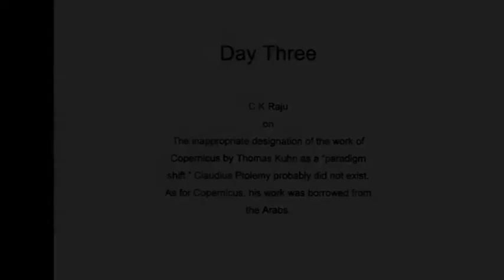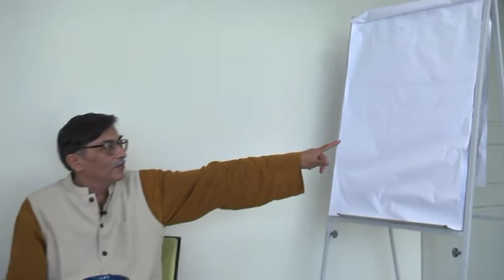C. K. Raju interviewed by Claude Alvares (2013) [part 3 of 4]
TV Multiversity is proud to present a five part series featuring Professor C. K. Raju interviewed by Claude Alvares. Professor Raju brings to bear his immense knowledge of mathematics, history, and philosophy in providing a systematic deconstruction of the Eurocentrism of mathematics as currently conceived and taught. Beginning with a discussion of why mathematics has become so difficult to learn, the interviews proceed through the myths surrounding the 'heroes' of Western science, from Euclid to Einstein. They also cover the transmission of mathematical knowledge from India through the Islamic world into Europe, where it was initially misunderstood but then coopted and corrupted by the Holy Roman Empire. One of his most startling conclusions is that mathematics has become essentially religious in nature, and he offers a way to think about and practice mathematics shorn of its theological assumptions and historical accretions. Professor Raju has developed this material over a series of books, ranging from 'Time: A Consistent Theory' (1994) to his latest work, 'Euclid and Jesus' (2012). Conducted in Penang, Malaysia, during June 2013 and totalling over nine hours of material, these exclusive new interviews were produced and distributed on behalf of the Multiversity Project for the Multiworld Network and are presented here for the first time.

In Part Three, Prof. Raju criticises the inappropriate designation by historian of science Thomas Kuhn of the work of Copernicus as a 'paradigm shift,' noting that Copernicus borrowed from the Arabs, and further suggesting that Ptolemy probably did not exist.

In 2010 C. K. Raju was awarded the Telesio-Galilei Gold Medal in Hungary for correcting a mistake made by Einstein in the theory of relativity. Prof. Raju presently teaches at AlBukhary International University in Malaysia, where he has designed a course on 'decolonized' history and philosophy of science The course demonstrates that science and mathematics originated universally, and not with the Greeks as claimed in the myth propagated by Western historians. His most recent work is 'Euclid and Jesus' (2012), and he has written several other books on these topics, including 'Cultural Foundations of Mathematics' (2007) and 'Time: Towards a Consistent Theory' (1994). Prof. Raju is firmly committed to a non-Eurocentric view of the world and to the regeneration of 'decolonized' minds.

The interviewer is Claude Alvares, India-based coordinator of the Multiversity Project--inspired and initiated in 2003 by S.M. Mohamed Idris in Penang, Malaysia. One of Multiversity's primary aims is the decolonisation of knowledge and the de-linking of academic teaching and research from its continuing Eurocentric bias. A specific project is the re-writing of a more factual and less biased history of science which highlights and celebrates the scientific contributions of people from across the planet, rather than solely those of Western Europe.

Claude Alvares also interviewed a number of students from Albukhary University, where Prof. Raju taught his math courses.